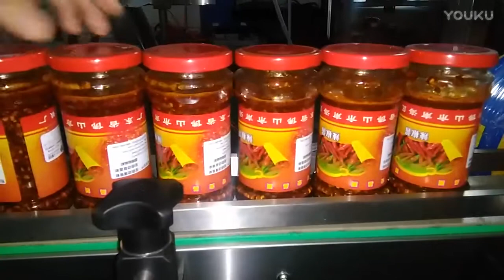Cheap Chili Sauce Filling Capping Labeling Line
VKPAK is a professional manufacturer and supplier of packing machinery and equipment in China.

Our main products involve automatic filling machine, capping machine, labeling machine and etc for complete filling packing line. Our products are widely used in Pharmaceutical, food, daily chemicals, cosmetic industries and etc.

On the basis of advanced equipment and workmanship, we have excellent production technicians and an efficient distribution team, as well as good service staff members, so that we can undertake your orders very efficiently. We have the confidence on the high quality of our products, and can offer very competitive prices at the same time.